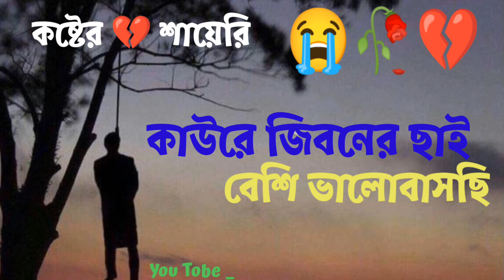breakup 💔 Bangali New 🥀 sad emotional 😭 status 🔥shayari video black screen video_ 2022